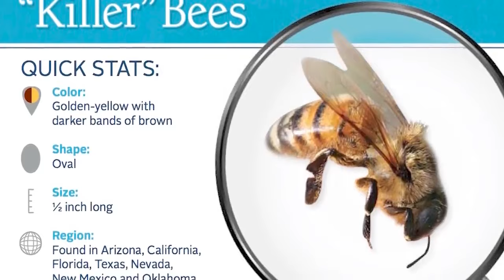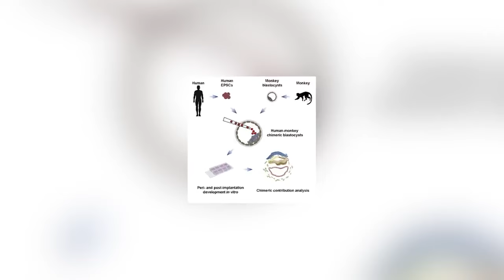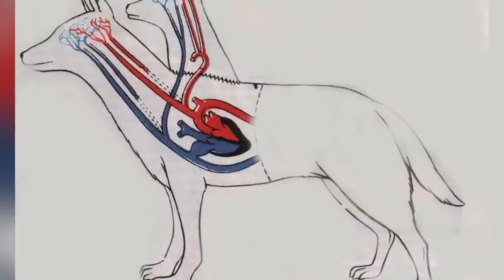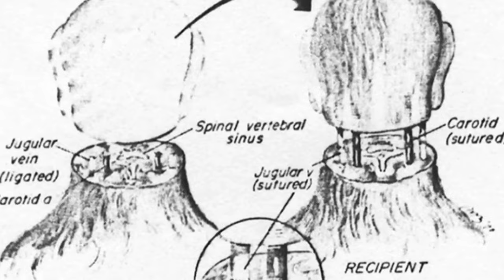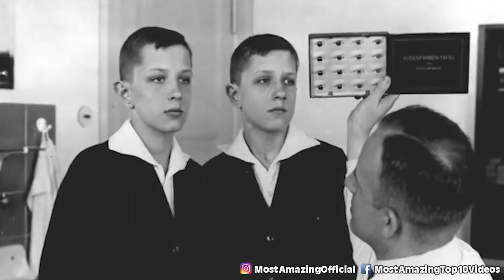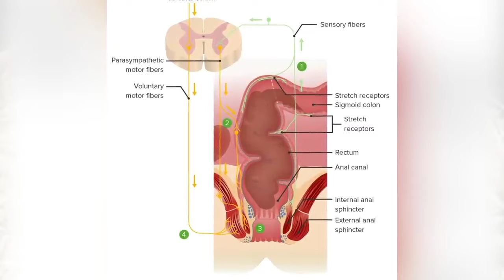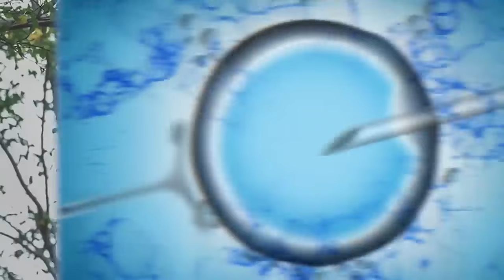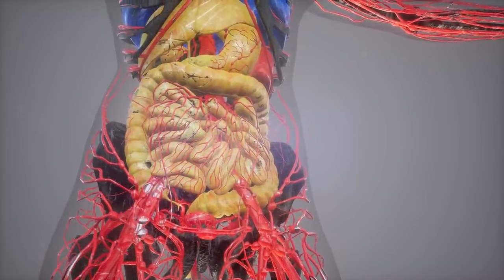Secret Crossbreeding Experiments That Were Withheld From The Public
🔬 Delve into the hidden world of science with "Secret Crossbreeding Experiments That Were Withheld From The Public." This eye-opening video uncovers the most secretive and controversial experiments in genetic crossbreeding. From clandestine laboratories to groundbreaking yet ethically questionable discoveries, these stories expose a side of science rarely seen by the public. What were these experiments? Why were they kept hidden? Uncover the truths that blur the lines of science and ethics. 🐾⚖️

🕒 Time Codes:
00:00 - Introduction: The Secret World of Genetic Experimentation
15:35 - The Chimeras: Blending Species
23:20 - The Forbidden Hybrid Project
31:05 - Ethical Boundaries in Crossbreeding
38:40 - Leaked Evidence from Secret Labs
46:15 - The Future of Crossbreeding in Science